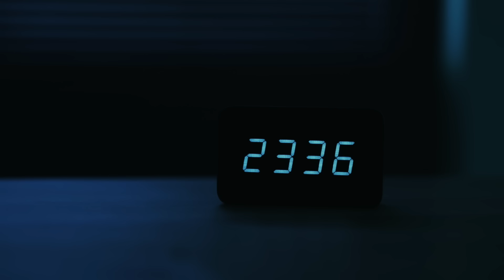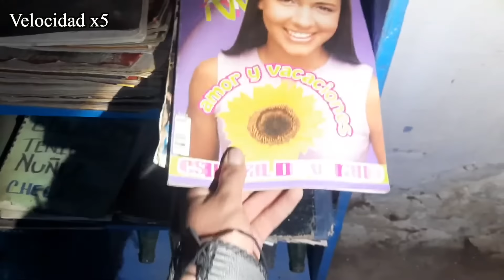Top 5 Videos De FANTASMAS Para Pegarte Un SUSTO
Bienvenido a Doc Tops.  Desde una escuela inquietante hasta un argentino desaparecido, estos son 5 fantasmas captados en cámara.

En Doc Tops, el canal número 1 de terror de habla hispana.  Aquí puedes ver videos de terror, fantasmas captados en cámara, videos escalofriantes, perturbadores, todo lo nuevo y lo clásico relacionado a lo paranormal y aterrador.  Todo lo que buscas para asustarte y entretenerte.  En este video de fantasmas nos encontramos con 5 casos aterradores.  En este video empezamos con una persona que capta algo inquietante en un hospital, un mexicano empieza a escuchar sonidos extraños en su cuarto cuando se repente aparece algo que le pga el peor susto de su vida, una niña que tiene una muñeca que se mueve por si sola, entre otros videos escalofriantes y perturbadores captados en cámara.